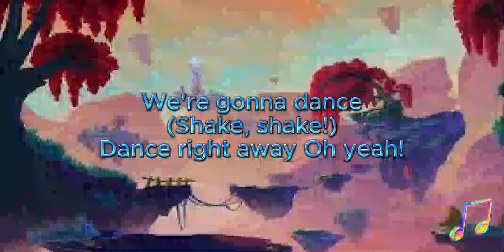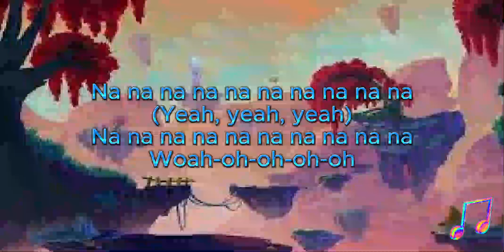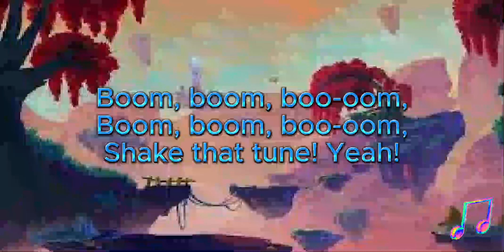Sadie sparks - Boom Boom shake that tune (lyrics)🎶🎵